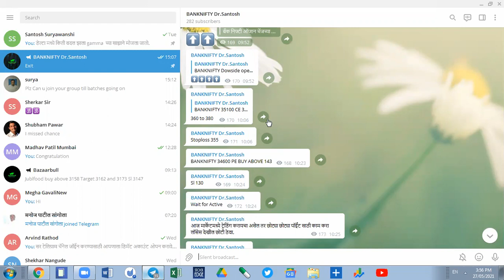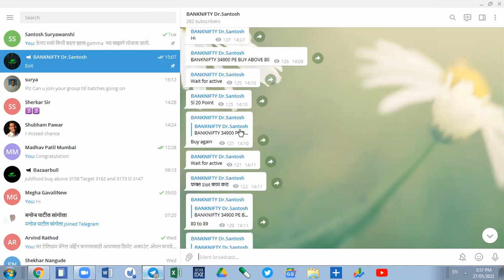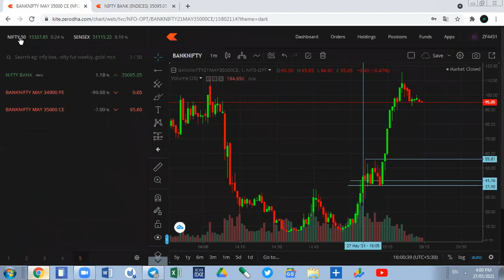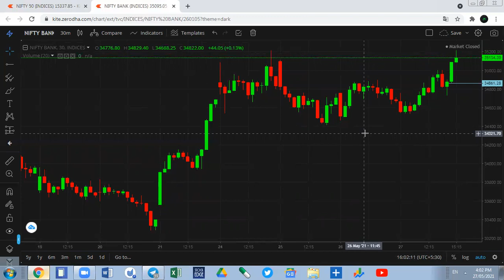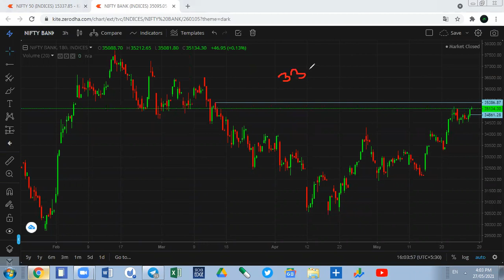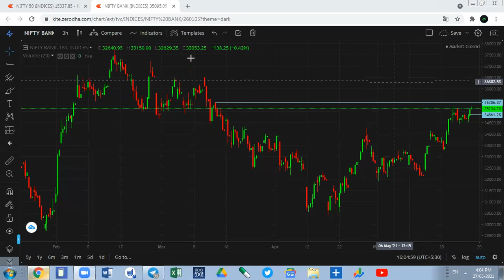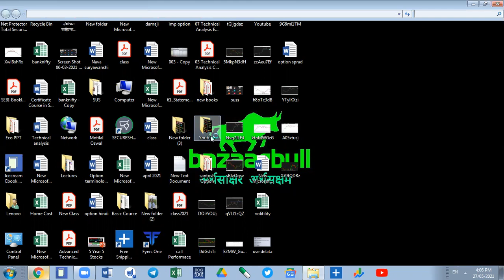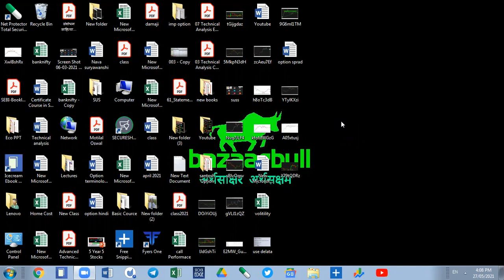28 May Bank Nifty Daily Chart Analysis शुक्रवारीसाठी बँकनिफ्टीचे जबरदस्त सेटअप तयार.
Today banknifty
Today nifty